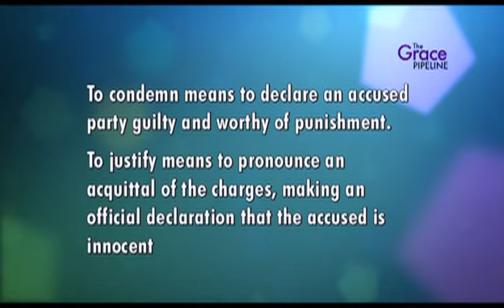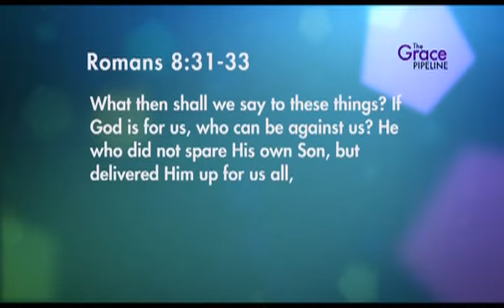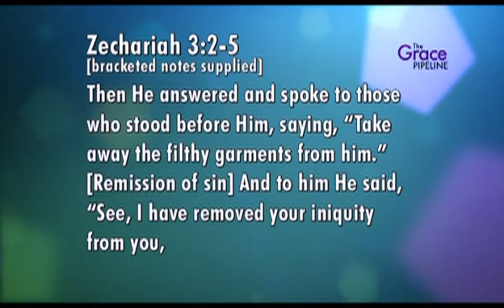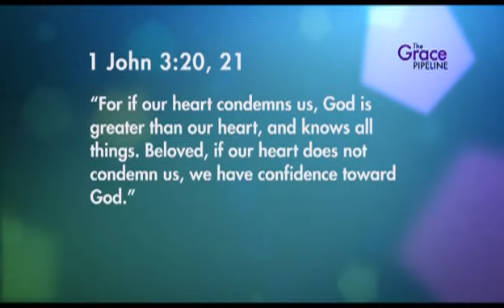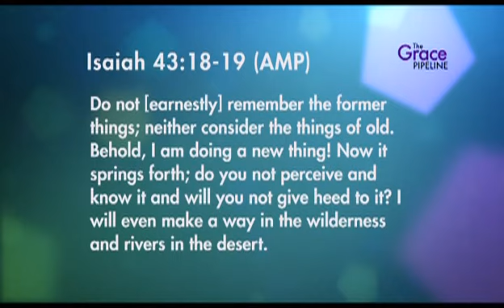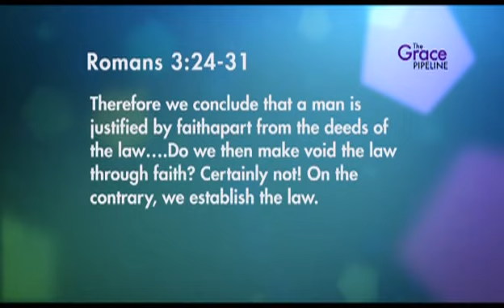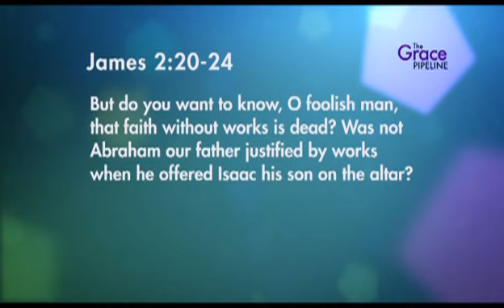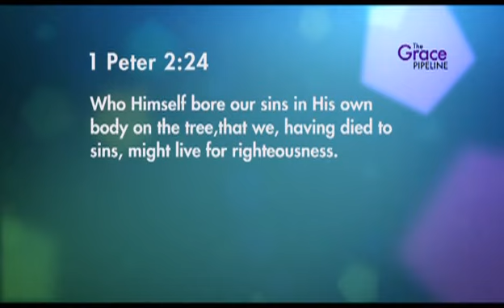The Grace Pipeline- 09 -“Justification Brings Peace With The Past” (GPL000009)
Justification Brings Peace with the Past—in this program, Shelley Quinn shares how God can cleanse our conscience of guilt, silence the torment of self-accusation, and give us confidence to draw closer to Him. We can live at peace with our past and with our Lord.

GPL000009